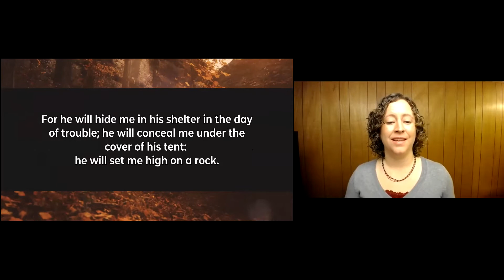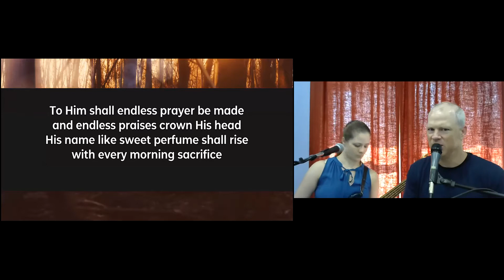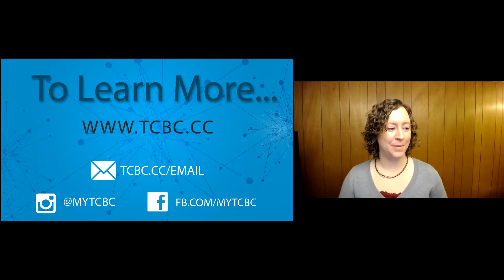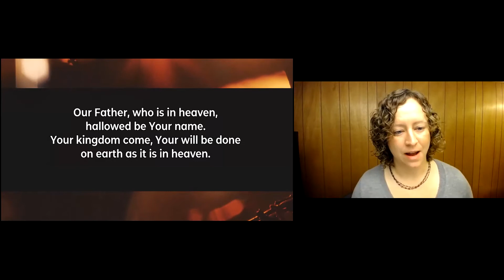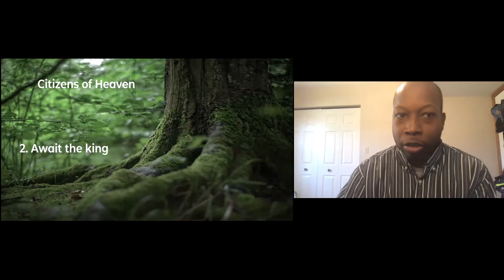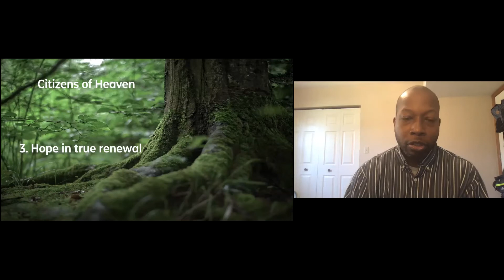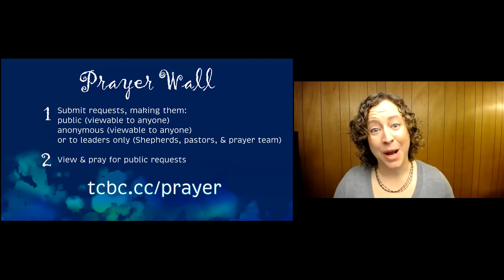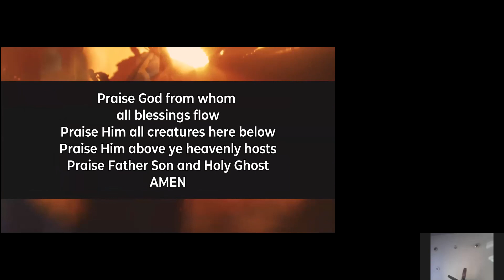Nov 1 Full Service | Twin City Bible Church